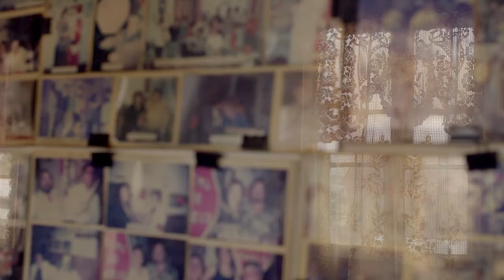Gepe y Margot Loyola, folclor imaginario - Tráiler (HD)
El amor de un artista pop Gepe, por otra artista de folclore, Margot Loyola, es el motor de este documental que narra el cruce de la cultura pop con la tradición musical chilena. Respeto y fascinación de un músico, por la autoría de otro que lo antecede.

Estreno en 30 de abril de 2021, en iTunes, Apple TV app, YouTube, Google Play y Totalplay.